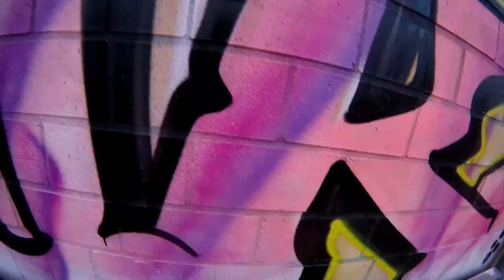GRAFFITI Stinky Pinky ROOFTOP Bombing - SUCUK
Sunday graffiti bombing routine with white inlines i love. on a roof of course

To not miss more graffiti videos, bombings, throw ups, tags and more..

for sucuk graffiti merch shirts and stuff.